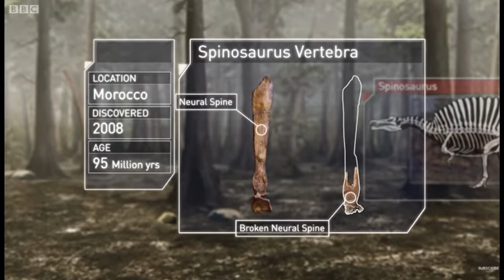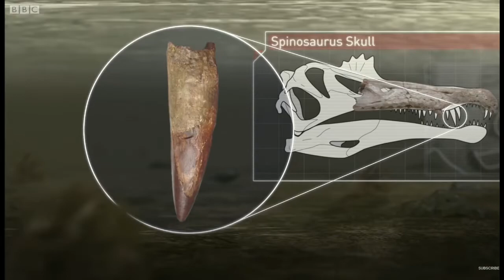Prehistoric Planet - Thoughts, Predictions and Why it's a Fitting Swansong for Attenborough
Prehistoric Planet is the latest in a long line of dinosaur documentaries, shot as if modern camera teams were actually present in the past. In this video, I check out the trailer, describing what I liked about it, what might possibly show up in the series and why if this is David Attenborough's last major documentary, it looks like being a fitting swansong to a great naturalist.